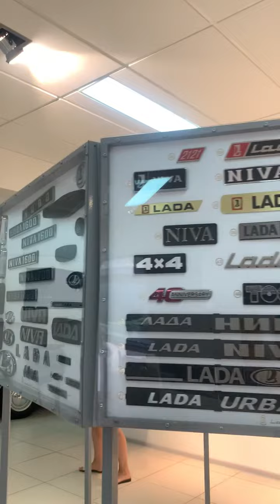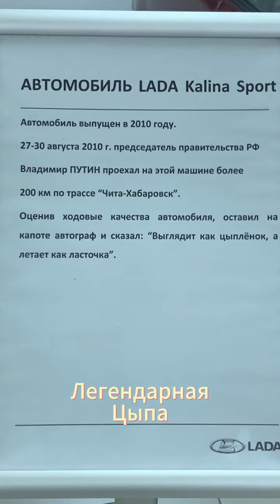Музей АвтоВАЗ в г. Тольятти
Поездка в город Тольятти в музей АвтоВАЗ - 15 августа 2023 года